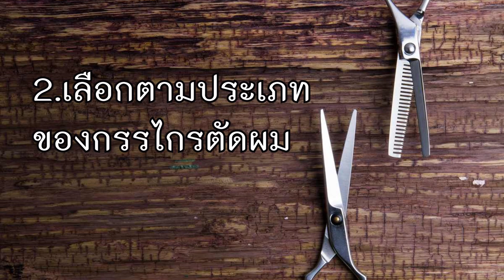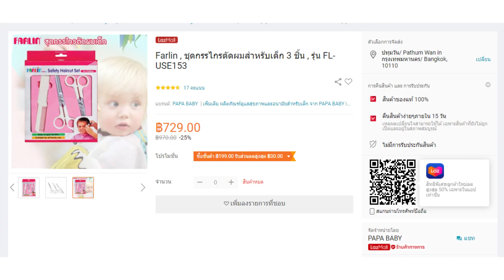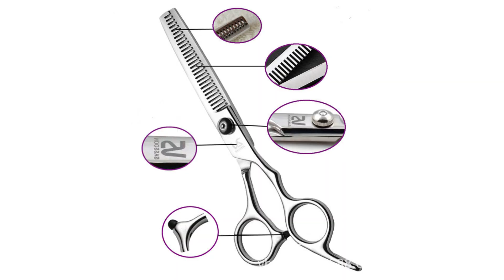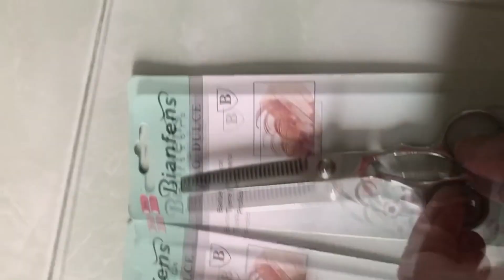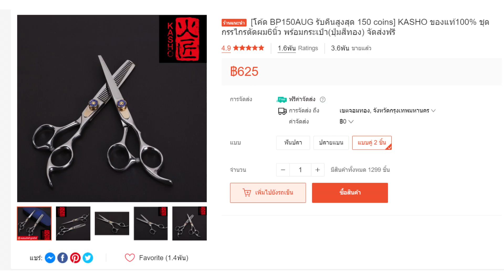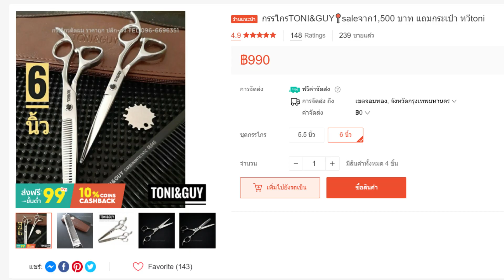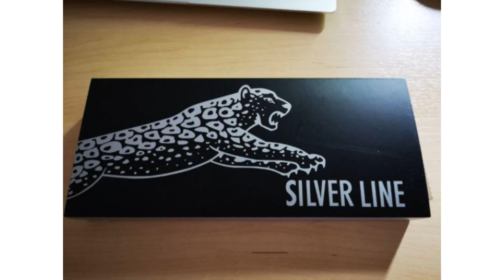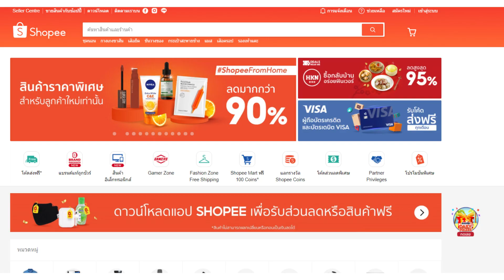กรรไกรตัดผม ยอดนิยมที่สุด 10 อันดับ ดีที่สุด คม ทนทาน ไม่เป็นสนิม จับถนัดมือ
10 อันดับ กรรไกรตัดผม ยอดนิยม ดีที่สุด และราคาถูกที่สุด
1. Zwilling กรรไกรตัดผม N43626141

2.  jaguar  Silver

3. WING สแตนเลส รุ่นสีทอง Golden Titanium

4. Toni & Guy

5. Pocketjp กรรไกรตัดผมกรรไกรซอยผม

6. KASHO

7. Baifens ขนาด 7 นิ้ว

8. VS Sassoon กรรไกรตัดผม

9. Brainbow กรรไกรตัดผมสไตล์ญี่ปุ่น

10. Farlin ชุดกรรไกรตัดผมสำหรับเด็ก

วิธีการเลือกกรรไกรตัดผม
1.เลือกขนาดของกรรไกรตัดผมให้เหมาะสมกับขนาดมือของผู้ใช้ ถือเป็นปัจจัยสำคัญปัจจัยหนึ่งเลยทีเดียวในการเลือกกรรไกรตัดผม นั่นคือ ไซซ์ของกรรไกรตัดผมนั่นเอง วิธีการเลือกแบบง่าย ๆ ก็คือ ให้วัดจากมือข้างที่ตนถนัด โดยเราจะเลือกขนาดของใบมีดกรรไกรจากขนาดนิ้วกลางและขนาดของด้ามจับจากความยาวบริเวณฝ่ามือ ซึ่งกรรไกรส่วนมากจะมีขนาดอยู่ที่ 4.5 - 8 นิ้ว นอกจากนี้ ควรมั่นใจว่าที่จับกรรไกรนั้นทำจากวัสดุคุณภาพดี ไม่หลวมหรือคับจนเกินไปเพราะอาจส่งผลเวลาตัดผมเสียได้ โดยปกติแล้วขนาด 5 - 5.5 นิ้วก็จะเพียงพอสำหรับผู้หญิงและขนาด 6 - 6.5 นิ้วก็จะพอเหมาะสำหรับผู้ชายครับ

2. เลือกตามประเภทของกรรไกรตัดผม
หลาย ๆ คนอาจจะเข้าใจว่า กรรไกรตัดผมนั้นมีแค่รูปแบบเดียวเท่านั้น แต่แท้จริงแล้ว กรรไกรตัดผมสามารถแบ่งออกได้เป็น 3 รูปแบบ ซึ่งแต่ละรูปแบบมีความสามารถและคุณสมบัติในการใช้งานที่แตกต่างกันออกไป

Cutting Scissors หรือภาษาไทยแปลง่าย ๆ ตามตัวว่ากรรไกรตัดผมคือรูปแบบที่คลาสสิกและใช้กันมากที่สุดในหมู่ของช่างตัดผมหลาย ๆ คน ลักษณะตัวกรรไกรจะเป็นแท่งยาวสองอันไว้ใช้เพื่อเล็มหรือตัดผมที่ยาวเป็นส่วนเกินออกมา สำหรับนักตัดผมมือใหม่ กรรไกรตัดผมประเภทนี้ถือเป็นประเภทแรกที่ควรมีไว้ครอบครองเลยทีเดียว กรรไกรประเภทนี้จะมีความคมมาก สามารถตัดผมส่วนเกินออกได้อย่างรวดเร็วทันใจ

Texturizing Scissors ซึ่งมีความคล้ายคลึงกับกรรไกรทั่วไป แต่จะมีด้านหนึ่งของกรรไกรที่มีลักษณะเป็นซี่ ๆ คล้ายกับหวีเพื่อเกี่ยวและยึดจับเส้นผมเอาไว้ สามารถมีได้ตั้งแต่ 7 ซี่ขึ้นไป กรรไกรประเภทนี้จะใช้สำหรับซอยผมให้บางลงโดยที่ไม่ตัดผมส่วนเกินออกนั่นเอง อย่างไรก็ตาม กรรไกรประเภทนี้อาจจะไม่เหมาะสมมากนักสำหรับคนที่ไม่เคยมีประสบการณ์มาก่อน เพราะอาจจะกะระยะไม่ถูกแล้วทำให้ผมบางลงกว่าที่ตั้งใจได้

Swivel Scissors
สำหรับกรรไกรประเภทนี้ ถือเป็นกรรไกรที่นิยมใช้มากกับผู้ที่ต้องการลดแรงเกร็งหรือความตึงระหว่างมือและข้อมือ ซึ่งจะไม่เหมือนกับประเภทอื่น ๆ ตรงที่ว่า ช่วงด้ามจับกรรไกรบริเวณนิ้วโป้งจะสามารถหมุนได้อย่างอิสระ ทำให้แรงที่จะต้องใช้ในการตัดลดน้อยแรงและเคลื่อนไหวข้อมือได้อย่างธรรมชาติและอิสระมากกว่า สำหรับกรรไกรประเภทนี้จะเหมาะสมสำหรับผู้ที่ตัดผมเป็นอาชีพเป็นอย่างมาก เพราะจะช่วยถนอมข้อมือได้ดีกว่ากรรไกรอีก 2 ประเภทข้างต้นนั่นเอง